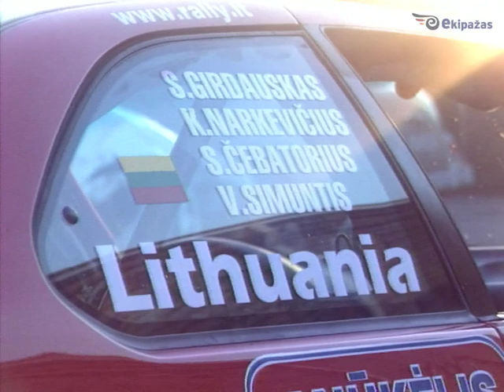Niurburgringo 24 valandų lenktynių Lietuvos komandų anonsas. Laida „Ekipažas“ - 2000-06-25.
Niurburgringo 24 valandų lenktynėse 2000 metais bus dvi Lietuvos komandos. Anonsas. Laida „Ekipažas“ - 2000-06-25.